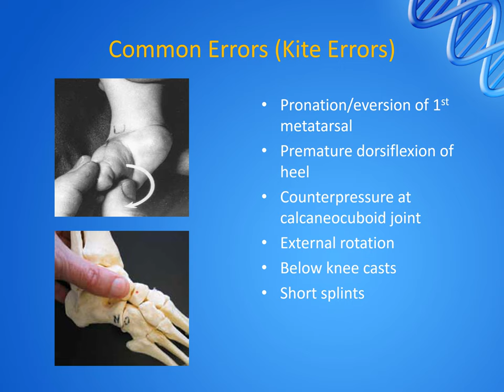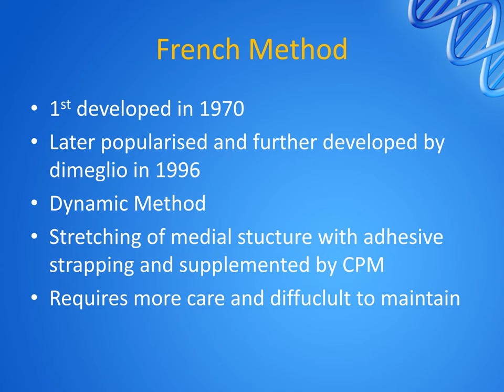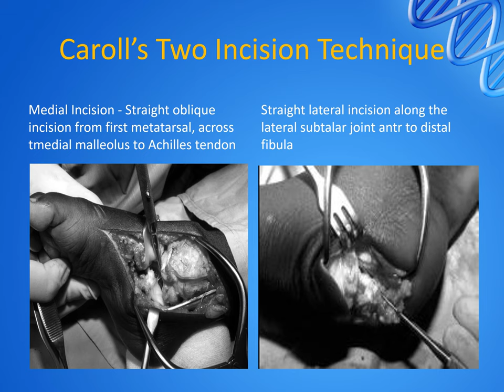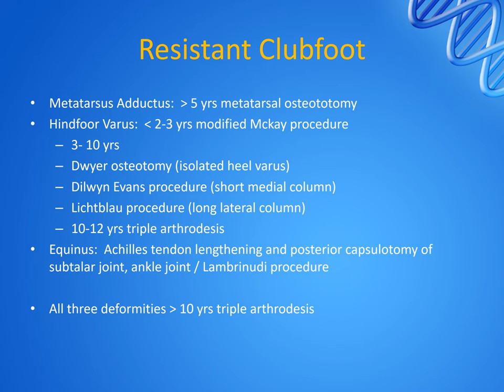Management of Club Foot PPT (Slide Presentation)